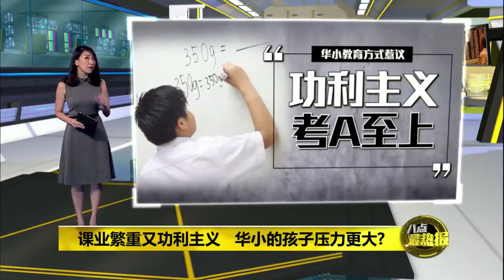Prime Talk 八点最热报 04/06/17 - 家长让华小生压力大?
华小教育专题（二）
华小生压力大，追根究底是家长的错?